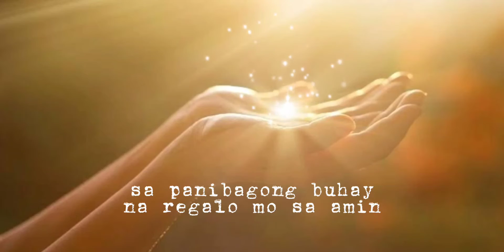Pambungad na panalangin